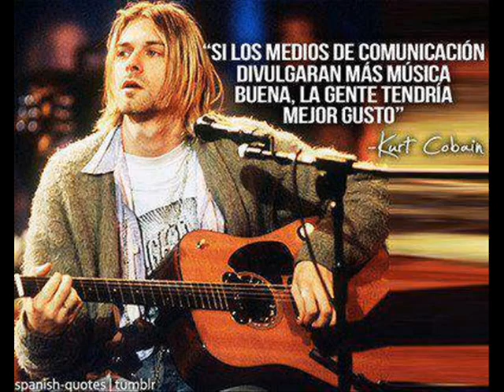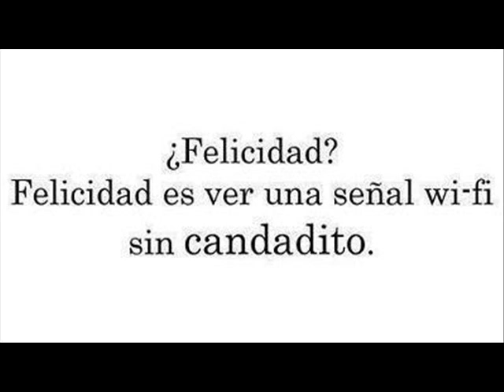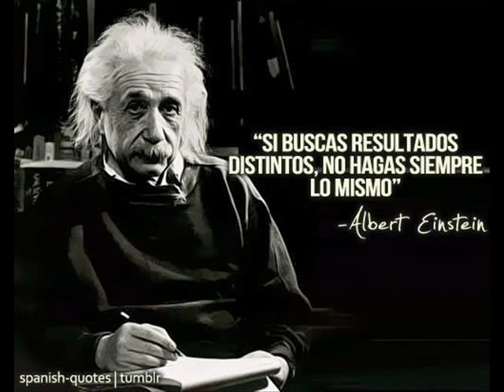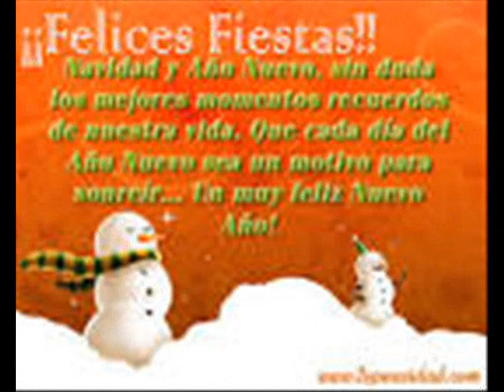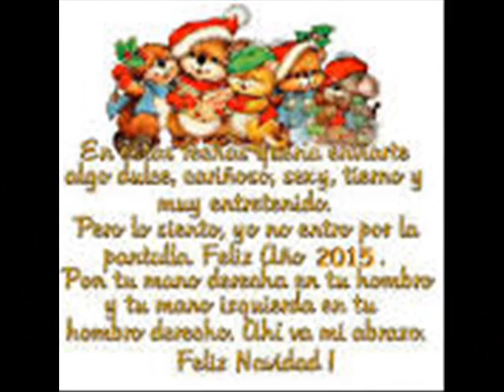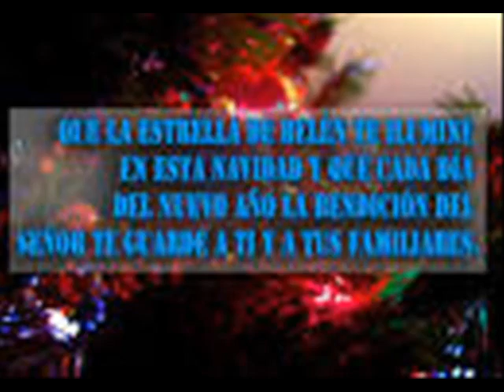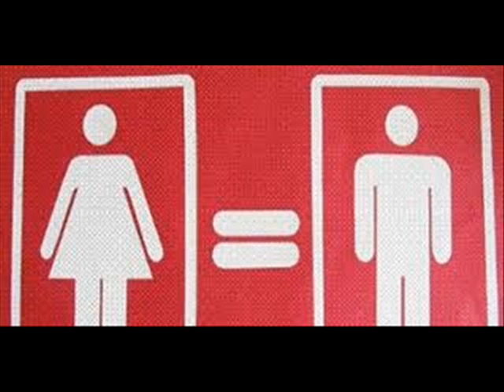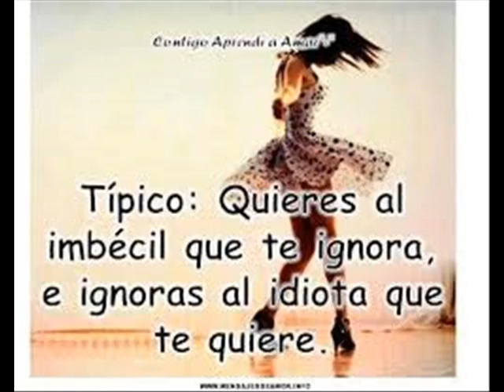lo mas chido de bandas